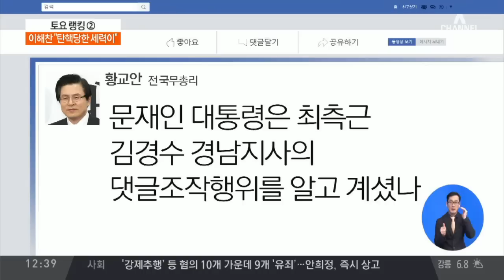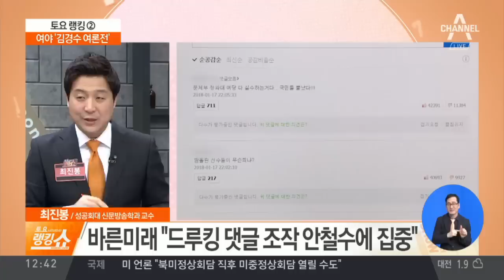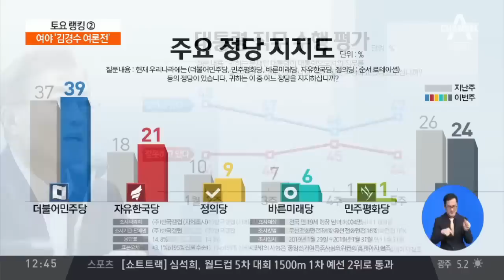‘김경수 구속’ 후폭풍…여야 극한 대치 | 토요랭킹쇼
이해찬 "탄핵당한 세력들이 감히 대선불복"
김경수 구속 후폭풍…"재판 불복 vs 특검 해야"
김명수 대법원장 "김경수 재판관 공격 부적절"

〈평일〉
08시 00분 라디오쇼 정치시그널 (유튜브 라이브)
08시 50분 김진의 돌직구 쇼
10시 20분 김진의 더라방 (유튜브 라이브)
12시 00분 뉴스A 라이브
15시 50분 강력한 4팀
17시 20분 뉴스TOP10
19시 00분 뉴스A

〈주말〉
12시 00분 토요랭킹쇼·뉴스A 라이브
17시 40분 뉴스TOP10
19시 00분 뉴스A